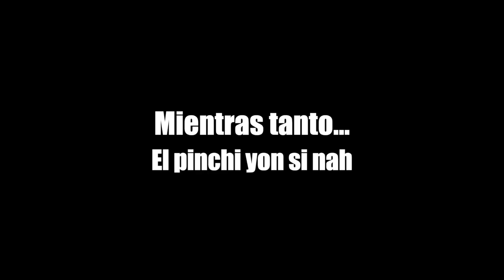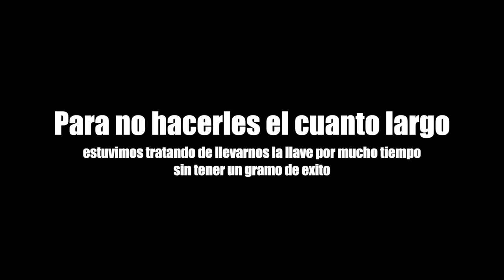EL ASESINO PERFECTO 👹